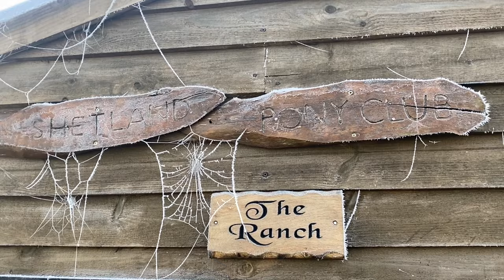Keeping Shetland Ponies in Winter: TV Episode 471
People often ask what happens to our ponies in the winter months when we are closed. In this week's video we find out where the ponies live and what they feed on during the winter months.

Do the Shetland Ponies live in a stable?

Our Shetland Ponies live in fields with lots of natural shelter including trees, brambles, bushes and hills. When it’s really windy they can use the natural landscape to shelter from the bad weather.

Fluffy Coats!

Shetland Ponies have a two layer coat to keep them furry and warm in winter.

Food and friends!

We make sure the ponies have plenty of hay to keep their tummies full and clean water to drink. With friends to keep them company, the ponies have a great holiday over the winter.

From Rosemary, the Shetland Pony Club Team and all the adorable Shetland ponies